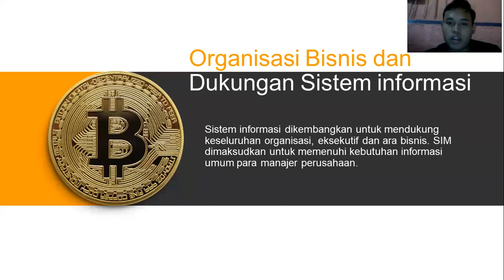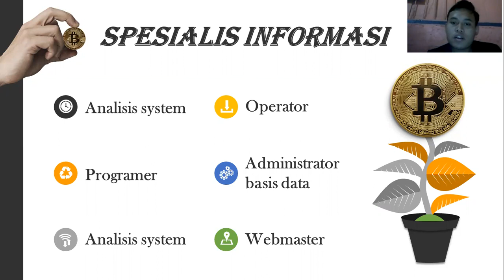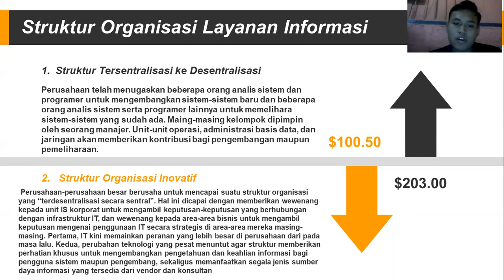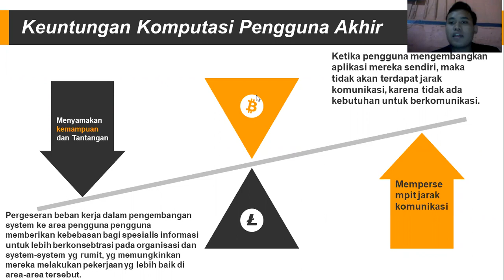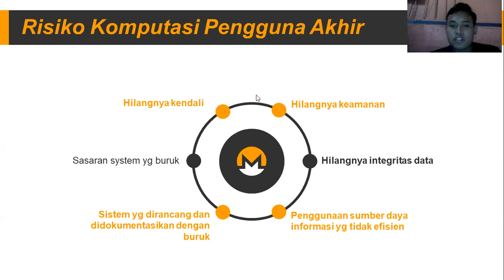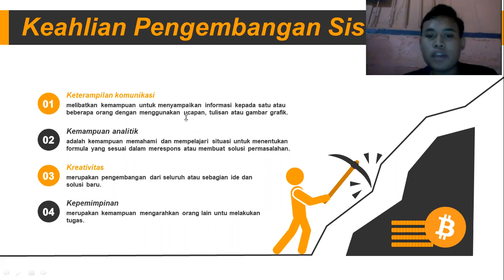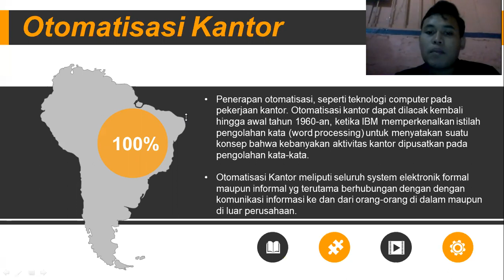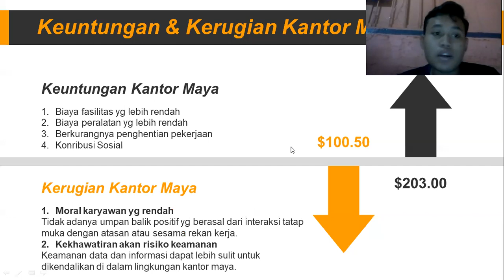PENGGUNA DAN PENGEMBANGAN SISTEM (By Faisal Ashari S)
Faisal Ashari Supriyanto

Struktur organisasi bisnis klasik yang terdiri atas area- area seperti keuangan, sumber daya manusia, layanan informasi, produksi, dan pemasaran merupakan sebuah kemasan sumber daya fisik.
Bab ini menyimpulkan konsep-konsep penting yang berhubungan dengan sistem informasi manajemen. yang selanjutnya akan dimaksudkan untuk membahas sumber-sumber daya informasi dan bagaimana informasi dan teknologi dapat dikelola.